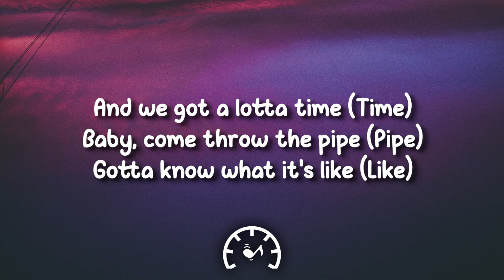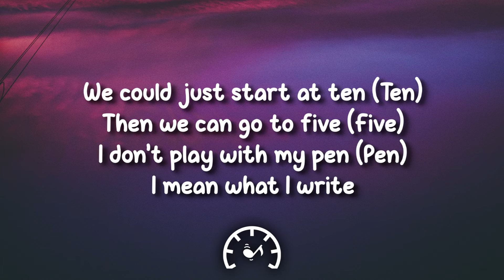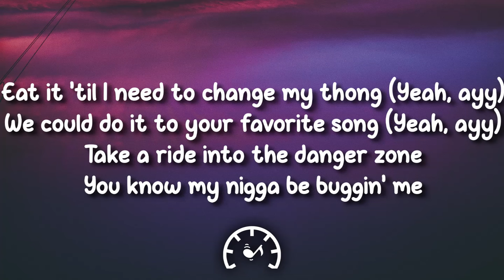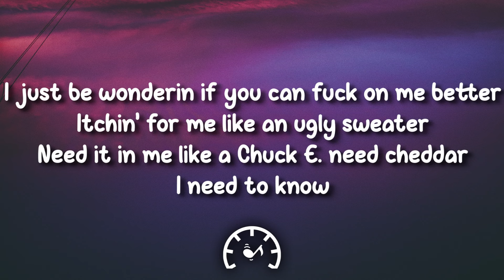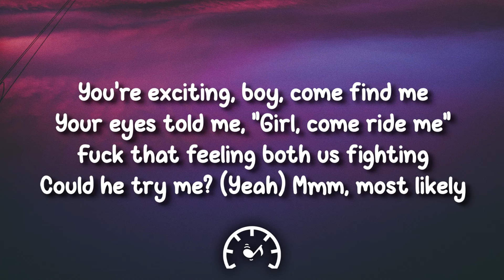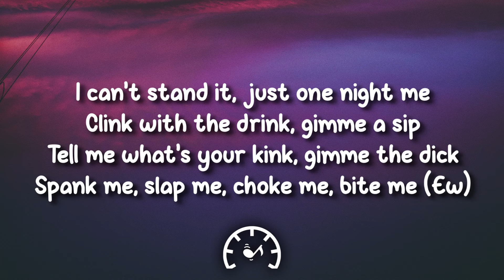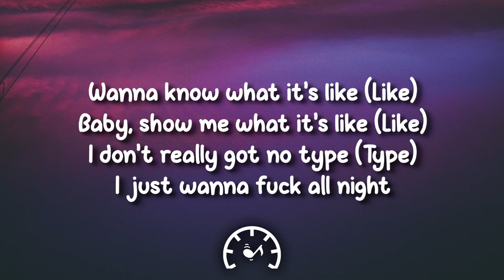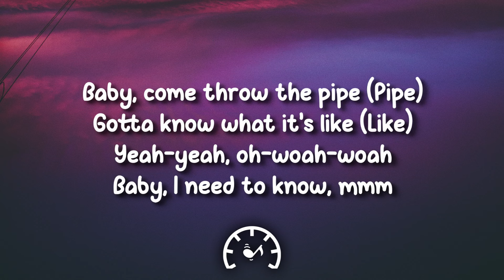Doja Cat - Need to Know (Lyrics)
🎤 Lyrics:

Yeah
Yeah-yeah, oh-whoa-whoa (oh, ooh, mmm)
Yeah-yeah, oh-whoa-whoa
Yeah-yeah, whoa-whoa-whoa
I just can't help but be sexual (whoa)
Eat it like I need an apron on (yeah, ay)
Eat it 'til I need to change my thong (yeah, ay)
We could do it to your favorite song (yeah, ay)
I need to know (yeah)
Yeah-yeah, oh-whoa-whoa
Poof, pussy like an Alakazam (yeah)
Uh, wait, I can take it (ah)